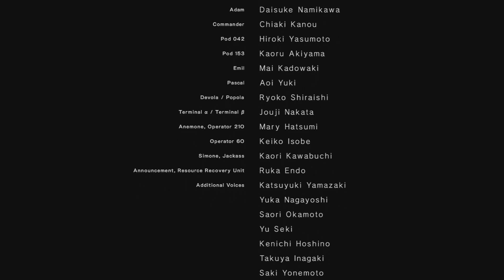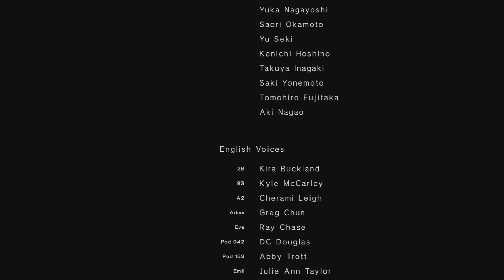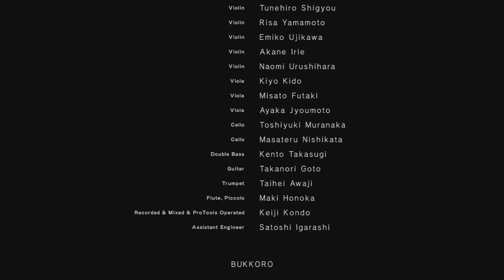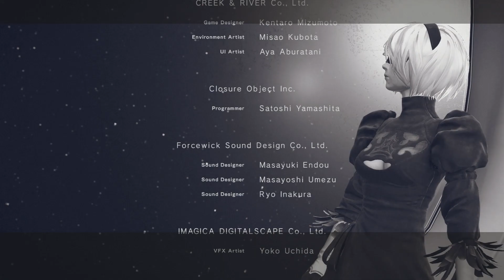NieR:Automata Part 20 | Chapter 10 Loss | Playing as 9S | Very Hard | No Commentary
Playthrough of NieR:Automata on Very Hard Difficulty on the PS4 after unlocking all the endings.